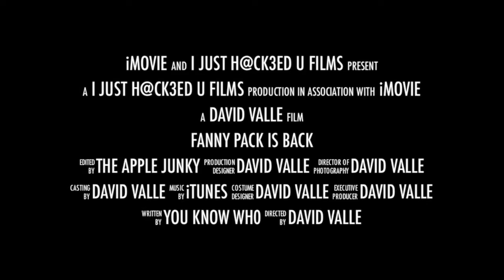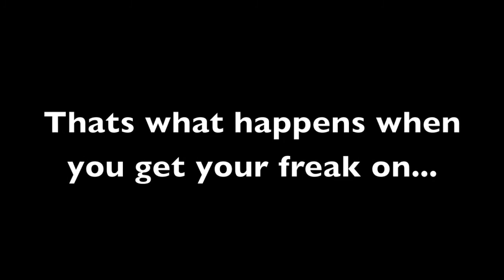Fanny Pack is BACK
This is what happens when theres a little bit of fruit in your step...